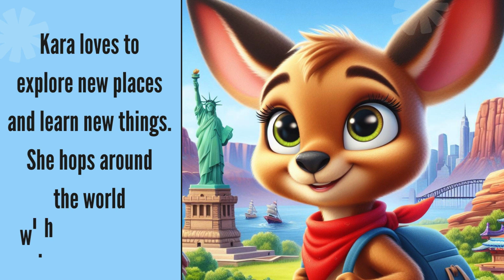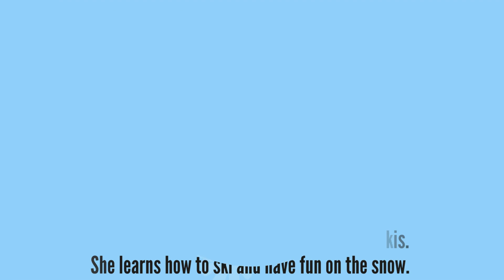AMAZING STORY: KARA KANGAROO’S SNOWY ADVENTURE | Kids Story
Welcome to FunGrow TV, where learning is fun and growth is the key! Get ready to embark on an exciting journey with us as we explore the amazing world of stories with a delightful twist.